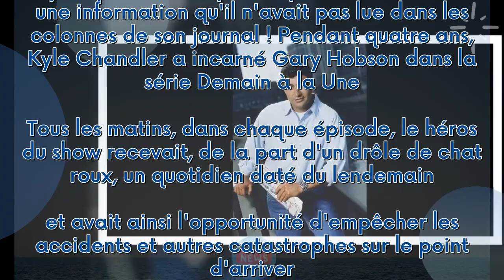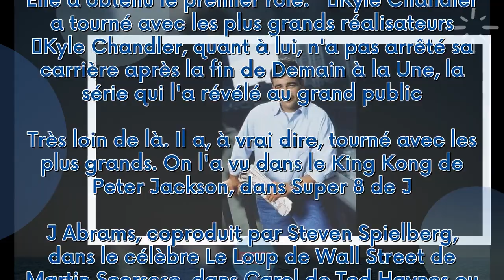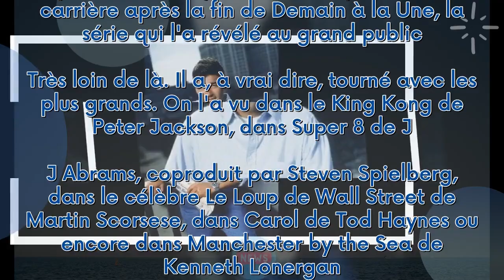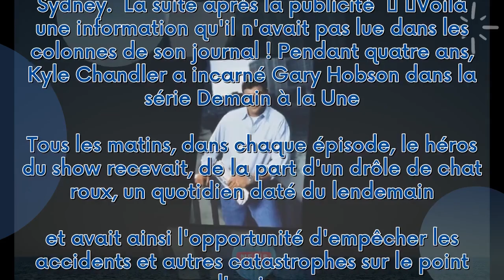Kyle Chandler (Demain à la une) : Sa fille est elle aussi une star... elle a même tourné avec Harry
Kyle Chandler (Demain à la une) : Sa fille est elle aussi une star... elle a même tourné avec Harry Styles !***
 Grand héros de la série "Demain à la Une", Kyle Chandler a eu deux enfants avec son épouse Kathryn. Vous connaissez sans doute leur fille aînée, Sydney...  La suite après la publicité     Voilà une information qu'il n'avait pas lue dans les colonnes de son journal ! Pendant quatre ans, Kyle Chandler a incarné Gary Hobson dans la série Demain à la Une. Tous les matins, dans chaque épisode, le héros du show recevait, de la part d'un drôle de chat roux, un quotidien daté du lendemain... et avait a...